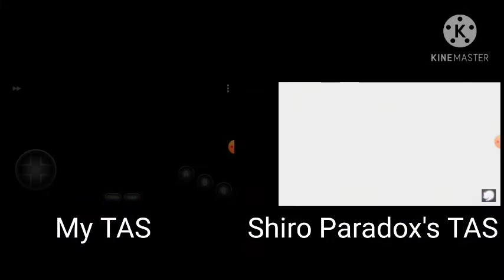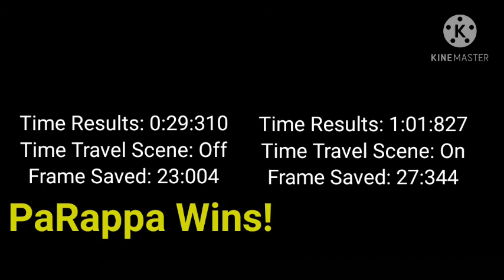Sonic 2 CD Remix Tool-Assisted-Speedrun Comparision - My TAS Vs Shiro Paradox's TAS